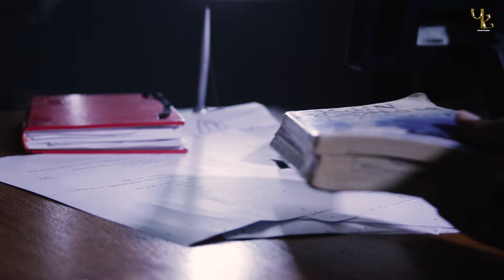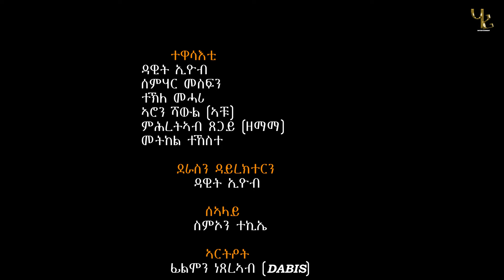New Eritrean funny by Dawit Eyob Derasi Tetselilu 2020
Wel come to Hari Entertainment, an eritrean entertainment channel bringing indigenous funny and informative comedies, movies, films and songs to you.